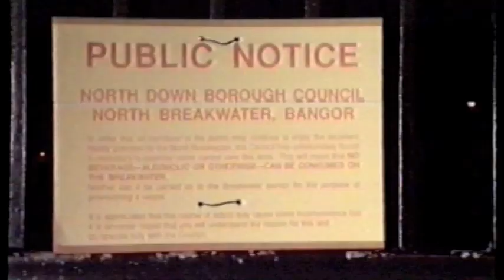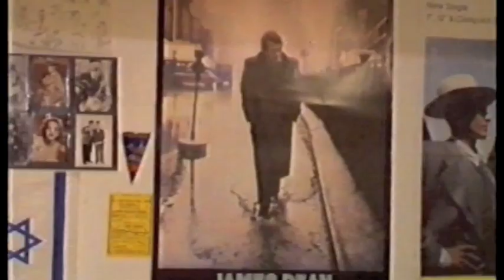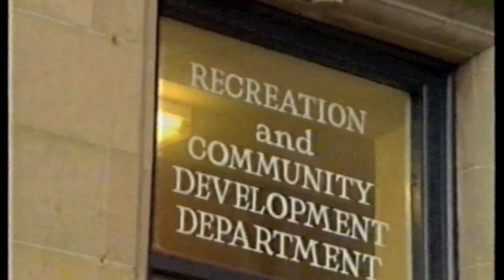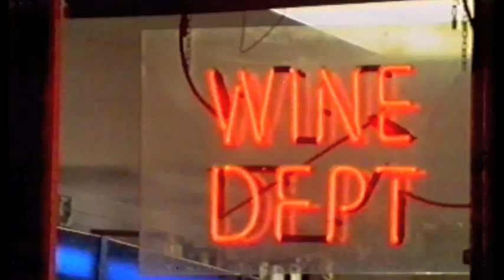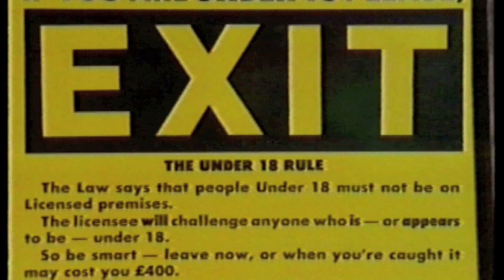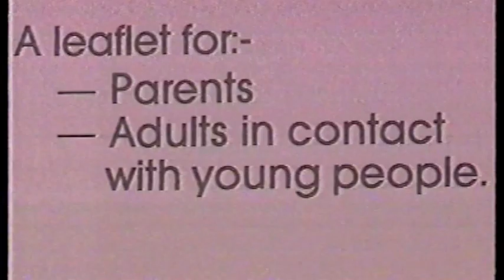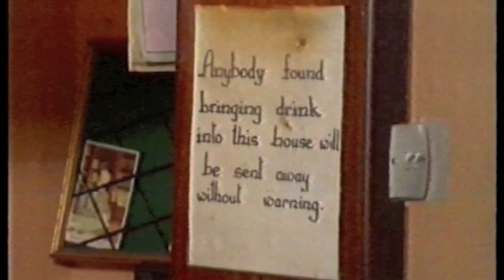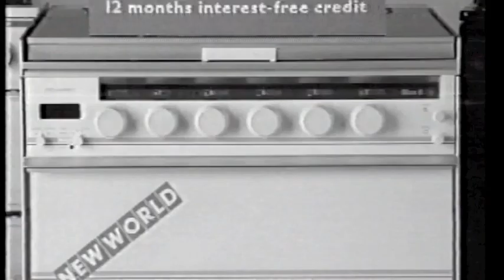Boulevard Video, Bangor Northern Ireland 1988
when Counterpoint came to film The Boulevard!!